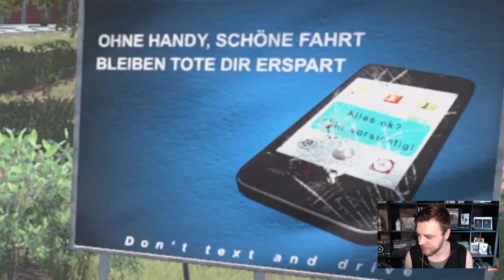ALARM FÜR COBRA SEV | Autobahn Police Simulator 2 Reaktion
Heute Reagieren wir auf das Video von @SevHorror :

ALARM FÜR COBRA SEV | Autobahn Police Simulator 2